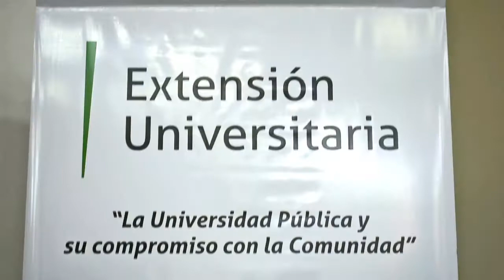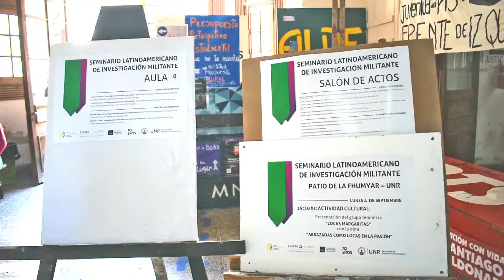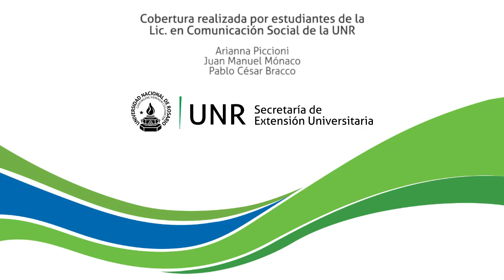UNR - Entrevista a Carlos Rodrigues Brandao (BRA)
El antropólogo y sociólogo brasileño compartió una charla con el equipo de SEU-Comunicación de la Secretaría de Extensión de la Universidad Nacional de Rosario en el marco del Seminario Latinoamericano de Investigación Militante en la Facultad de Humanidades y Artes de la UNR de Rosario.